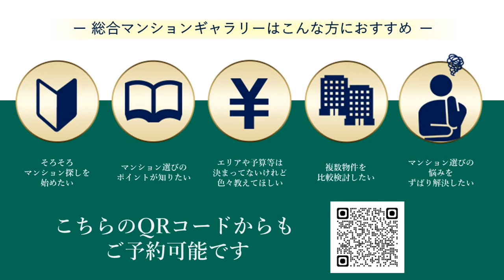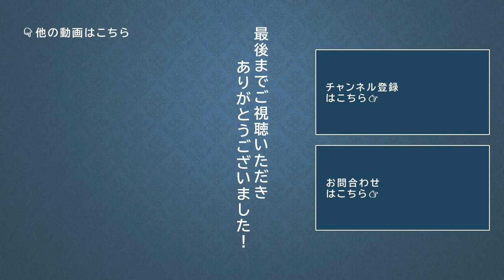【総合マンションギャラリー栄館】ご紹介物件～東区編～ 住友不動産のマンション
◆「総合マンションギャラリー栄館」の物件詳細ページはこちら